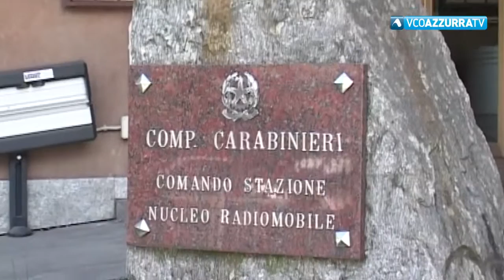Falsificavano matrici assegni, denunciati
7 febbraio 2018 - I Carabinieri di Domodossola sono arrivati ai quattro lombardi dopo una lunga indagine. Le persone denunciate risiedono nelle province di Bergamo e Brescia